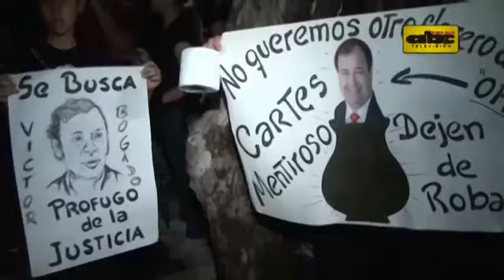Cien días de Cartes Las manifestaciones ciudadanas